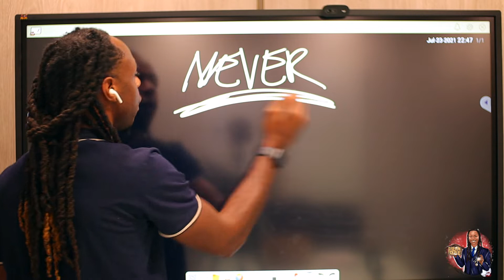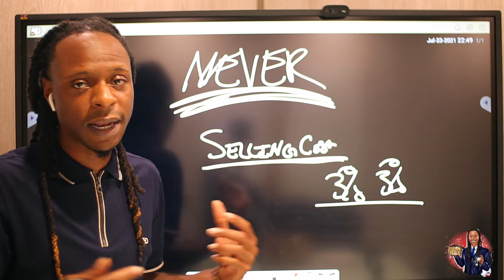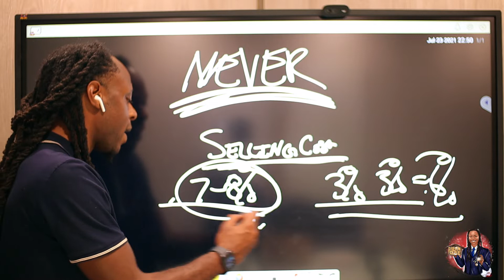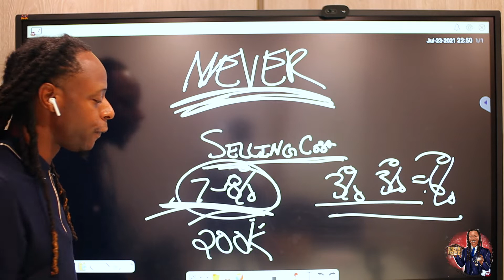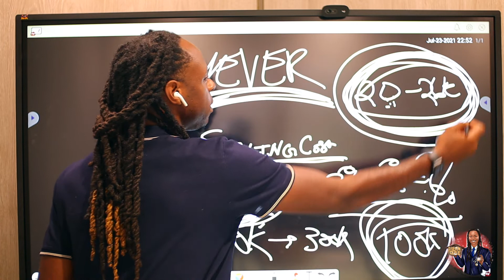WHY YOU SHOULD NEVER SELL REAL ESTATE 2022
👨‍💻DILLAN PIERRE
🏡REAL ESTATE CONSULTANT
🌞FLORIDA DISCOUNT LUXURY
✍️ROBERTS & ROBERTS REALTY